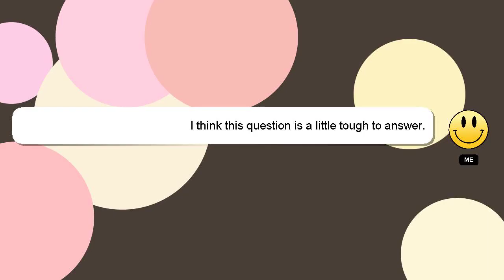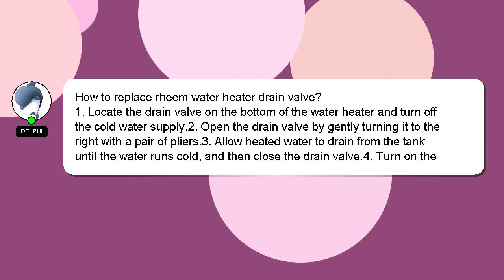How to replace rheem water heater drain valve?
Here's a short introduction about myself, Howdy, my name's Delphi. I am willing to help you find the solutions to your questions. - How to replace rheem water heater drain valve?

Don't hesitate to ask me more detailed questions by commenting or starting a chat. A 'heart' from me will be given as a sign of appreciation for your answer.

*2 What we are experimenting :*